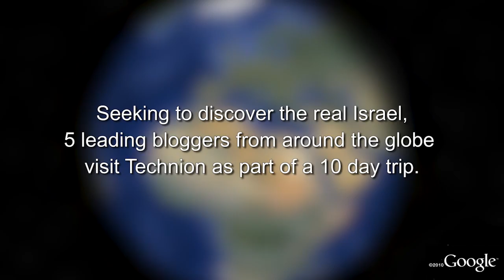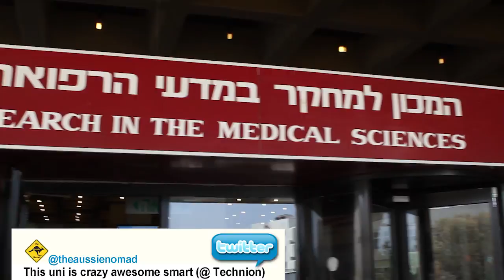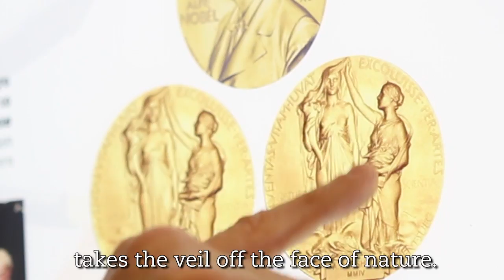International Bloggers Visit Israel - Crazy Awesome Technion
Five international bloggers were brought to Israel by the organization Stand with Us, Once in a Lifetime program.  Accompanied by Technion students the bloggers Feng Yimeng of China, Eunice Khong from Singapore, Marcello Arrambide of Venezuela, Chris Richardson from Australia and Kaustubh Katdare (The Big K) of India all visited the Technion on Sept. 12th .  See what they had to say about their time on campus.